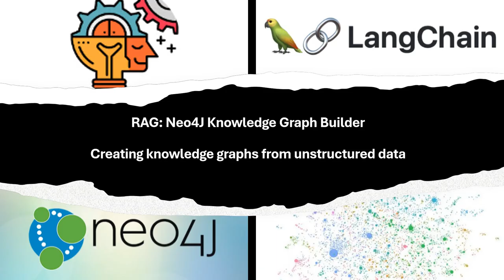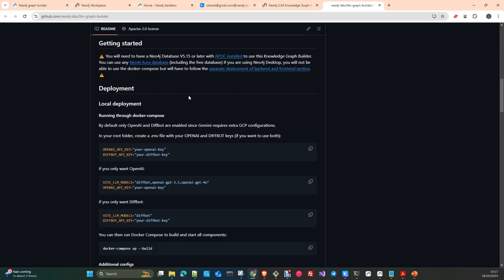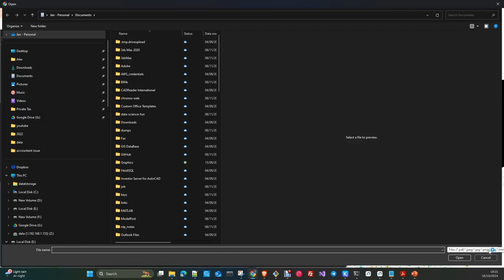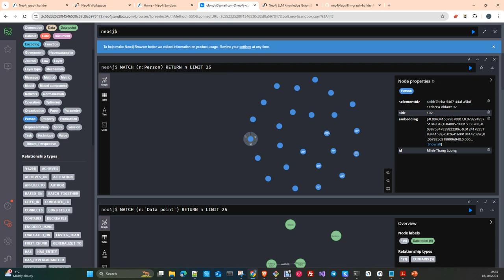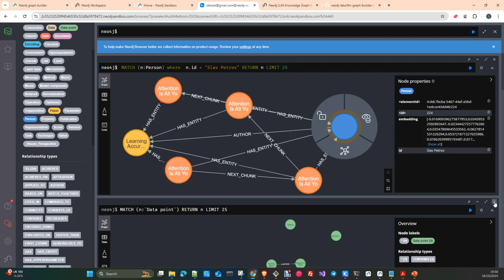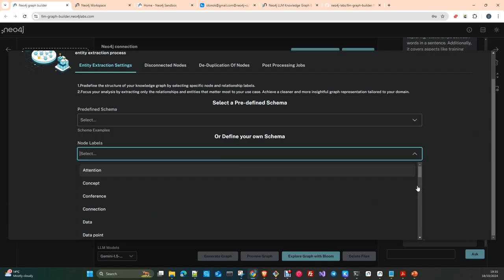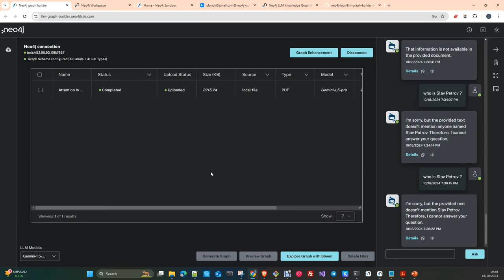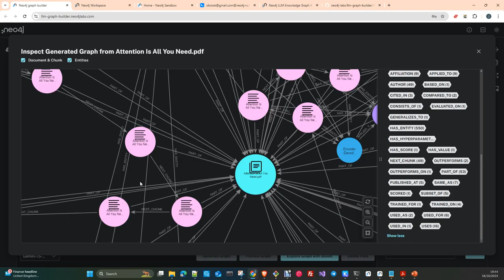RAG: Neo4J Knowledge Graph Builder (Español)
En este vídeo vamos a ver una introducción a  Neo4J Knowledge Graph Builder , una herramienta para crear  Knowledge Graphs usando data no estructurada como fuente con la ayuda de LLM,s y LangChain.